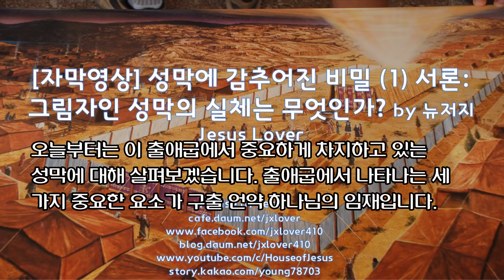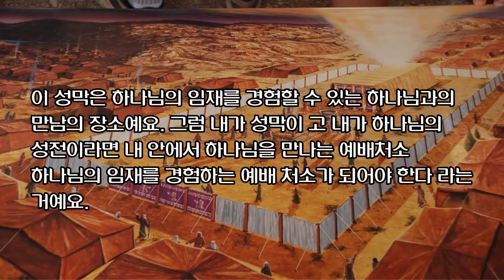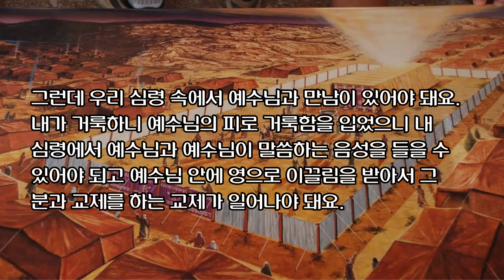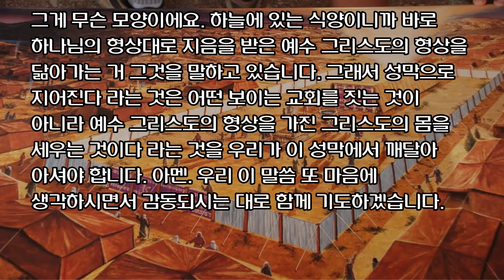[자막영상] 성막에 감추어진 비밀 (1) 서론:그림자인 성막의 실체는 무엇인가? by 뉴저지 Jesus Lover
출 25장
1 여호와께서 모세에게 말씀하여 이르시되  2 이스라엘 자손에게 명령하여 내게 예물을 가져오라 하고 기쁜 마음으로 내는 자가 내게 바치는 모든 것을 너희는 받을지니라  3 너희가 그들에게서 받을 예물은 이러하니 금과 은과 놋과  4 청색 자색 홍색 실과 가는 베 실과 염소 털과  5 붉은 물 들인 숫양의 가죽과 해달의 가죽과 조각목과  6 등유와 관유에 드는 향료와 분향할 향을 만들 향품과  7 호마노며 에봇과 흉패에 물릴 보석이니라  8 내가 그들 중에 거할 성소를 그들이 나를 위하여 짓되  9 무릇 내가 네게 보이는 모양대로 장막을 짓고 기구들도 그 모양을 따라 지을지니라  10 그들은 조각목으로 궤를 짜되 길이는 두 규빗 반, 너비는 한 규빗 반, 높이는 한 규빗 반이 되게 하고